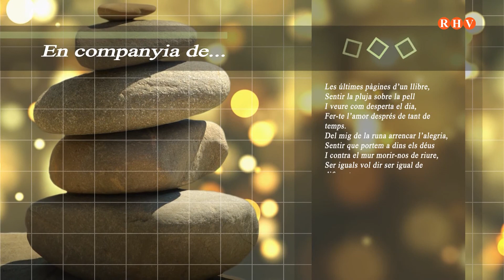2020 /11/ 18 - En Companyia - Entrevista. Manding Samate